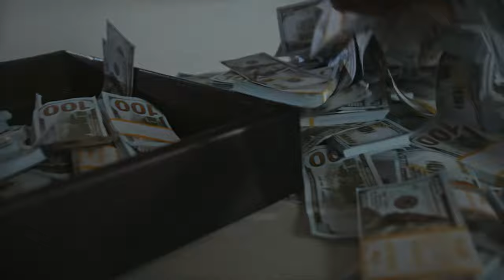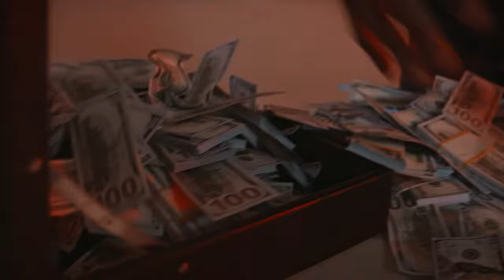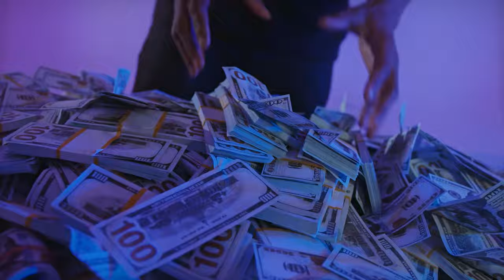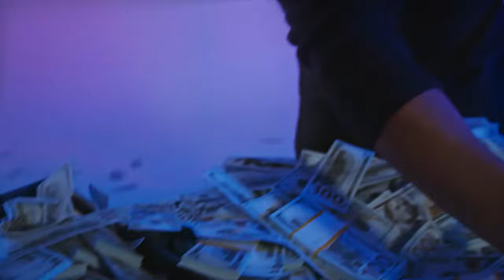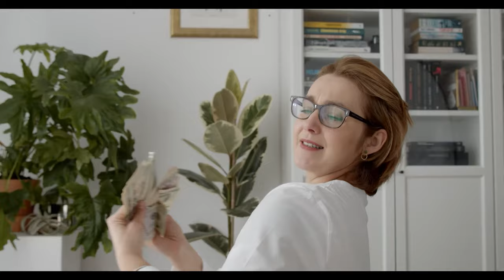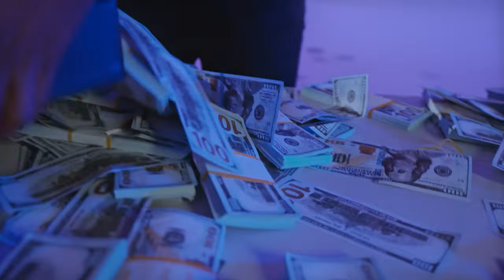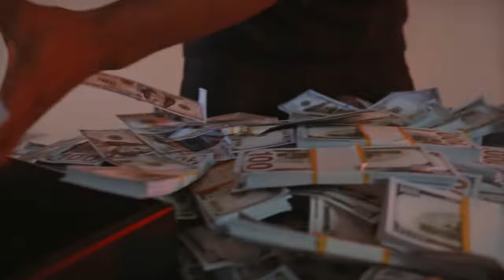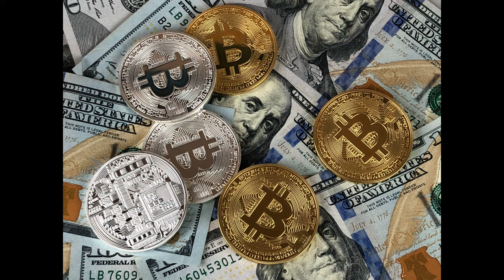EU ESTOU TÃO FELIZ E GRATO AGORA QUE O DINHEIRO VEM PARA MIM EM QUANTIDADES CRESCENTES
MEDITAÇÃO DA ABUNDÂNCIA - Bob Proctor

Estou tão feliz e grato agora, que o dinheiro vem para mim, em quantidades crescentes, através de múltiplas fontes, e de forma contínua.

Agora você já conhece a frase, vamos colocar em prática! Veja o vídeo abaixo e repita comigo enquanto visualiza o dinheiro em abundância na sua vida.

Ouça e repita por 90 dias.
Conheça o Método fácil, prático e rápido que irá Programar sua mente para Prosperar para que NUNCA MAIS FALTE DINHEIRO PRA VOCÊ: